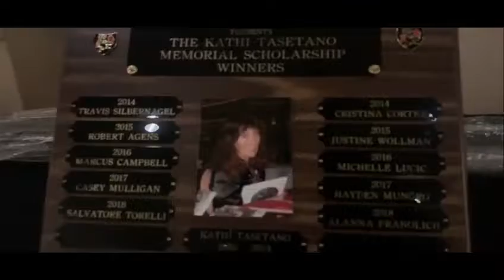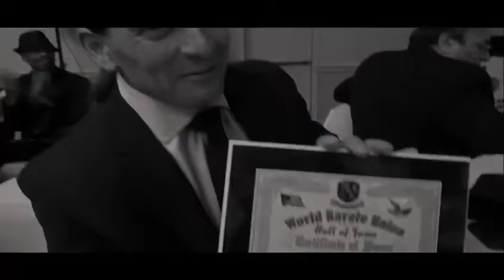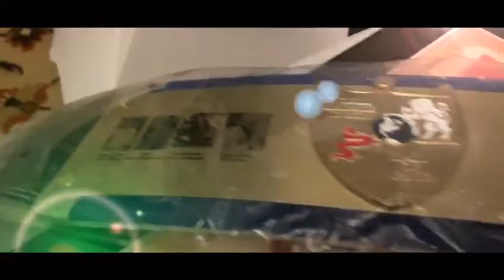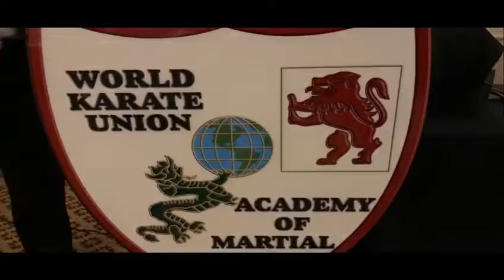FURY COMBAT N.Y.C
WORLD KARATE UNION HALL OF FAME AWARDS 2019 .